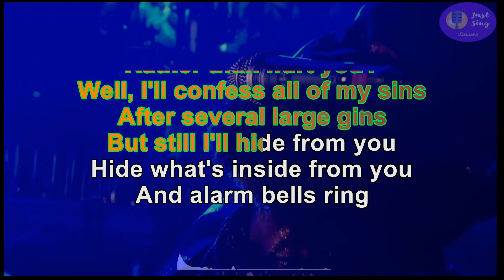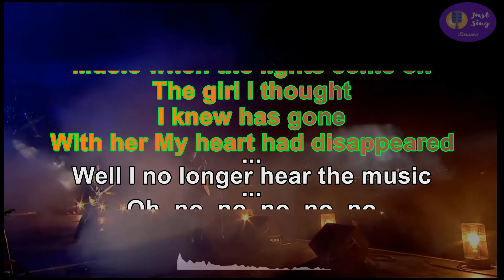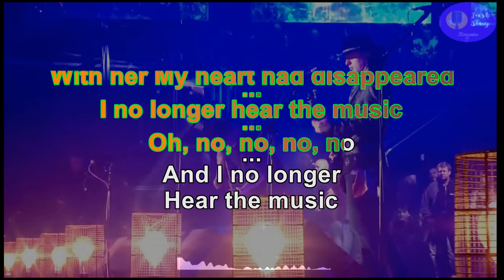The Libertines - Music When The Lights Go Out - back vocals (Karaoke version)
Originally Performed By: The Libertines